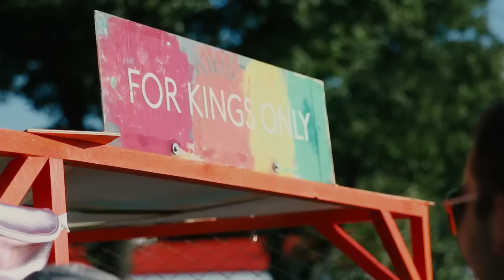Как превратить увлечение в дело всей жизни | МТС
Мы верим, что жизнь — это пространство возможностей. Каждый из нас потенциальный герой и может достичь любой мечты и цели. Мы отправились на фестиваль Faces&Laces и спросили его участников, как сделать из своего увлечения большее. Узнай больше на Ты знаешь, что можешь!